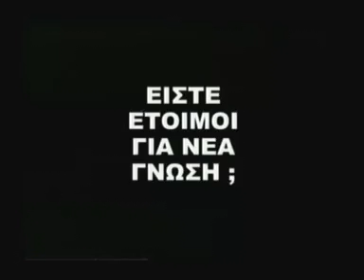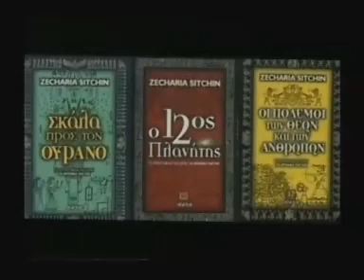BANGpank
The real stuff !